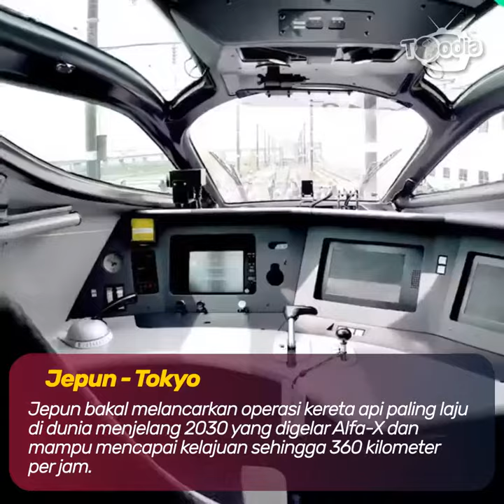Pendaratan Cemas Kapal Terbang Myanmar, Cacar Monyet Dikesan Di Singapura | Toodia Coretan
ToodiaCoretan 15 Mei 2019

Coretan berita luar negara minggu ini.